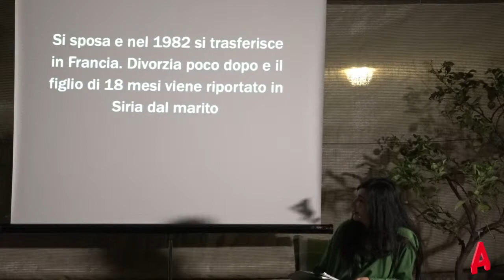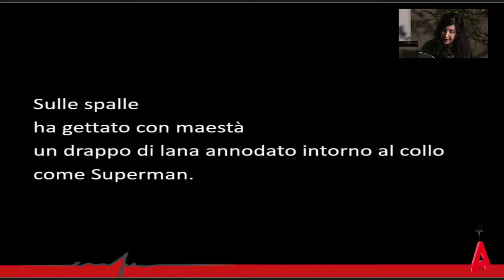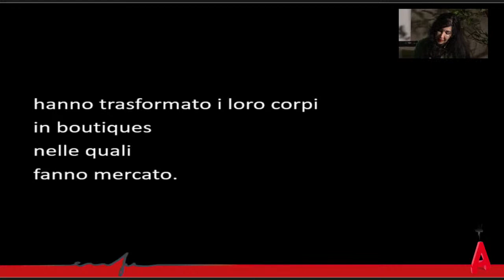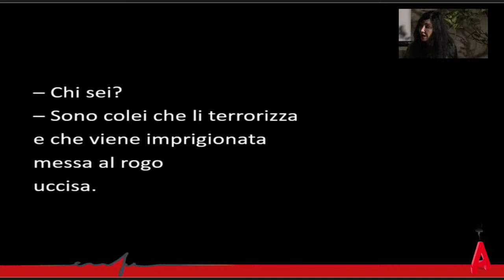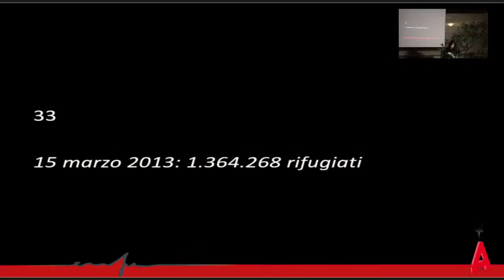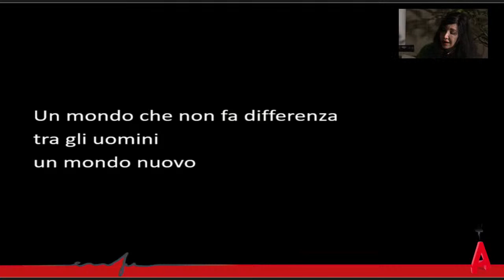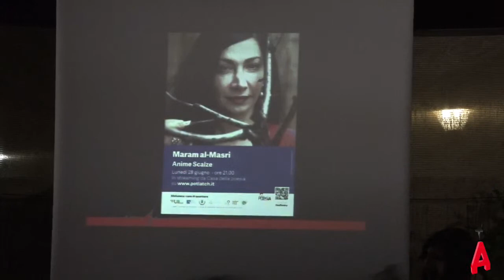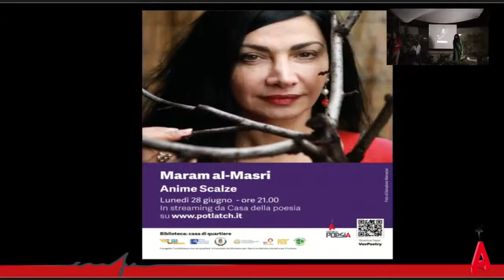Maram al-Masri - Anime scalze